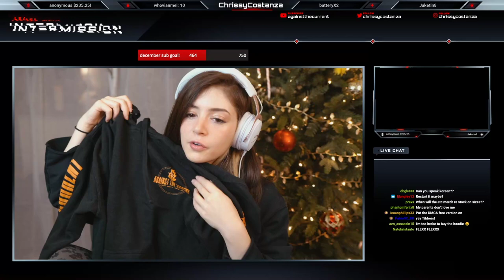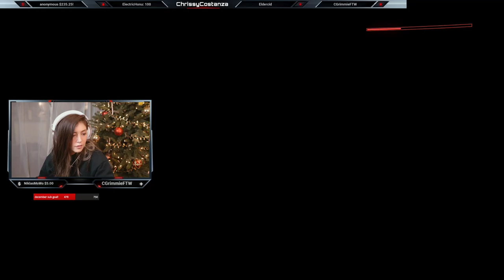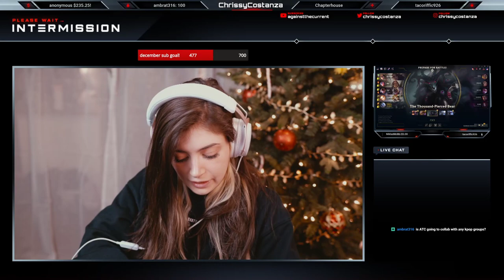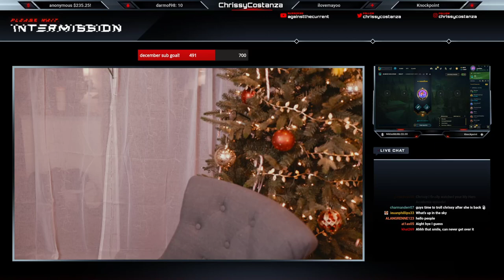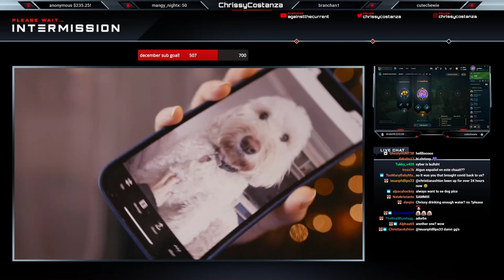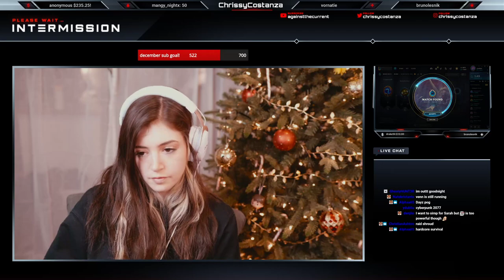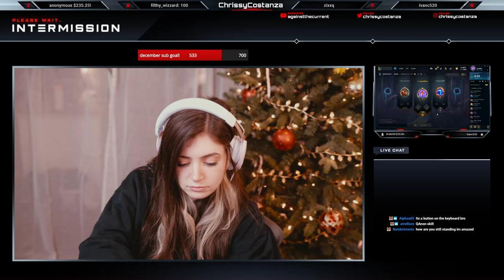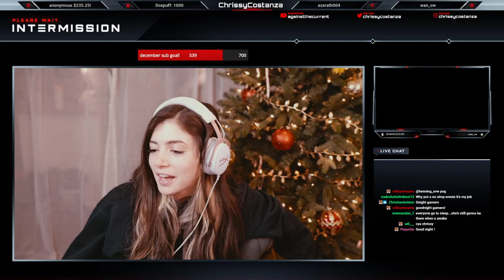Chrissy Stream - first time playing cyberpunk lessgo - (full)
Chrissy's stream